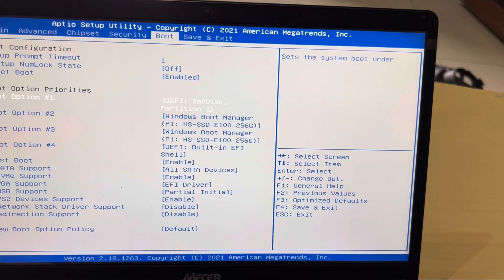your pc ran into a problem and needs to restart - how to fix this - try this - any windows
your pc ran into a problem and needs to restart - how to fix this - try this - windows 10